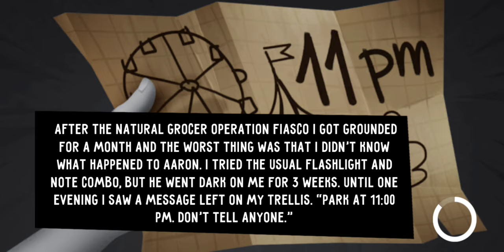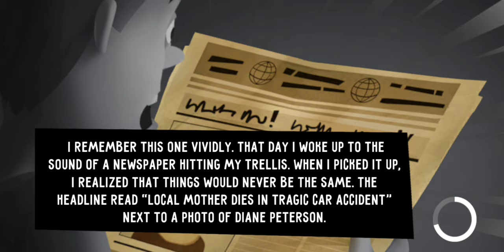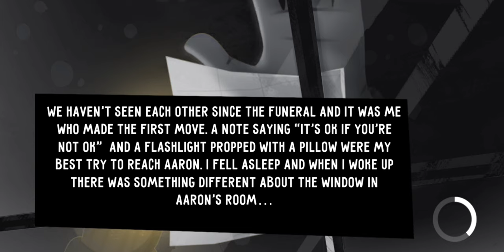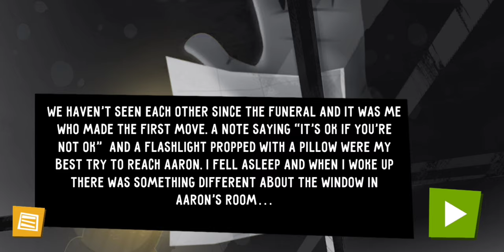Hello Neighbor Diaries (Mobile) Levels 16-20 Walkthrough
Thumbnail Neighbor render made by me.

I finally beat HND! (Except those Bonus Missions which I'll do those later) Man those last few levels were kinda difficult but luckily I was able to make it through. I had a lot of fun with this game and it's a pretty solid game for a mobile game.

Timestamps:

Level 16: 0:00

Level 17: 2:17

Level 18: 6:06

Level 19: 9:09

Level 20: 13:44

Ending: 22:49